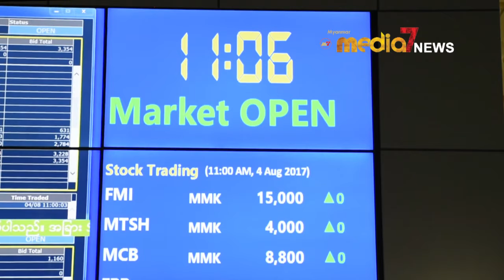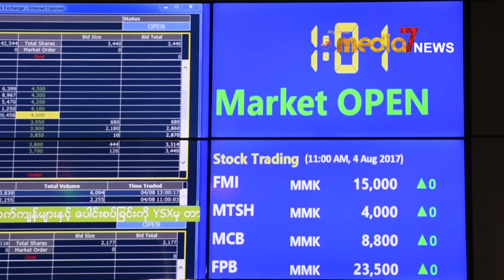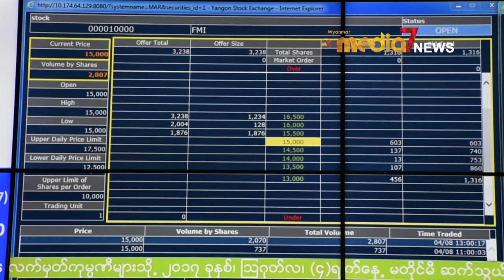ၾသဂုတ္လပထမအပတ္ ရန္ကုန္စေတာ့ေစ်းကြက္၌ (၄)လအတြင္း အျမင့္ဆံုးရွယ္ယာ အေရာင္းအ၀ယ္ျဖစ္ခဲ့